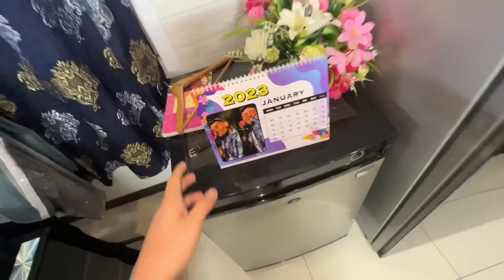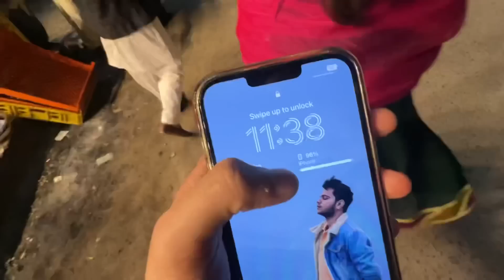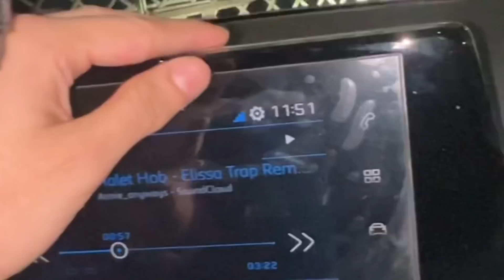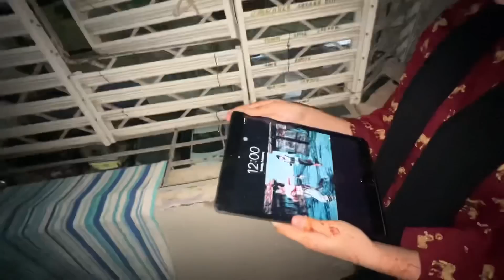Happy new year ko shadi😍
Allah talah apsab ki har khowaish 2023 me porri kary ameen or mery liye bhi sabny dua karni he❤️

Be happy..